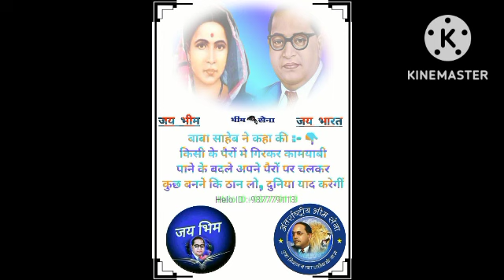Dr b r ambedkar song 🎤🎤|| priyanka Bikaner